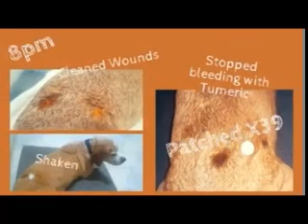MaPrao The dog and his life saving journey